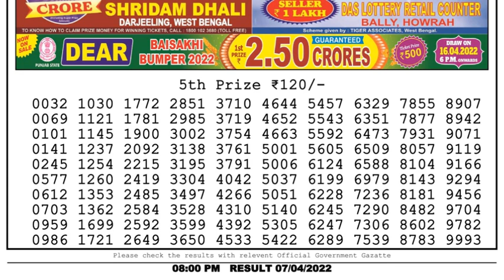Nagaland Lottery Sambad Result | Dear Lottery